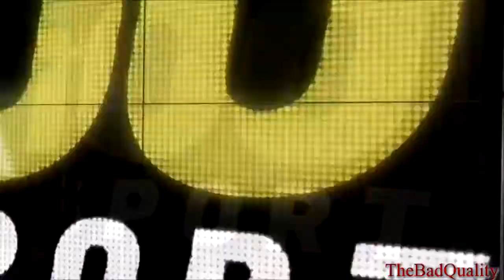Orpik destroys Skinner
1/17/2012
Canes@Pens